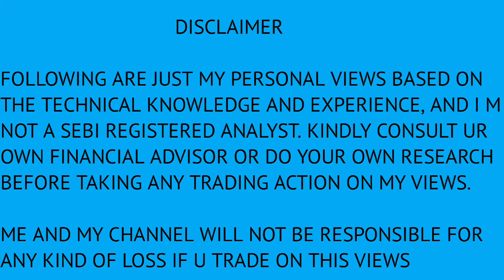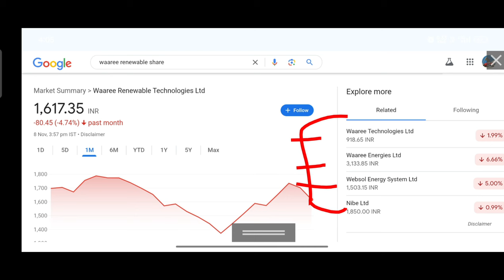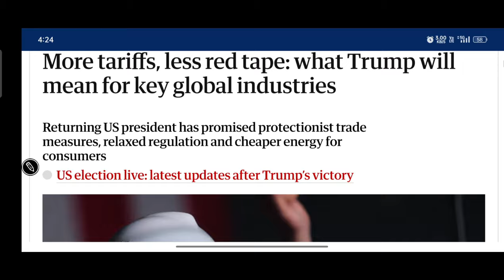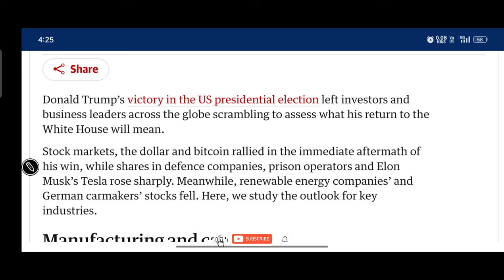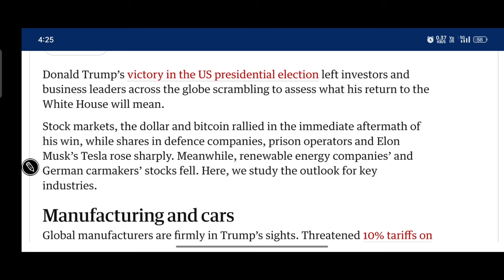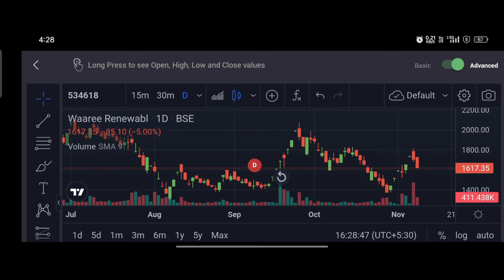Waaree renewables share latest news | Waaree renewables share Analysis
Topics---
waaree renewables share split
waaree renewables share results
waaree renewables share fundamental analysis
waaree renewables stock split
waaree renewables analysis
waaree renewables latest news
renewables energy
renewables energy share latest news
waaree renewables share news today
waaree share news
waaree renewables share price
waaree renewable share latest news
waaree renewable share news
waaree renewable technologies ltd share latest news
waaree technologies share
waaree renewable technologies share news